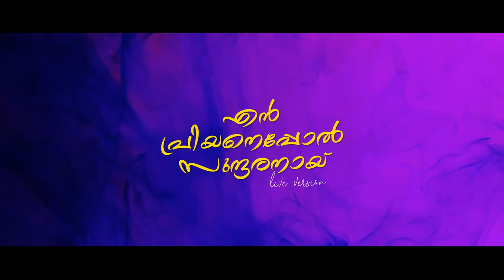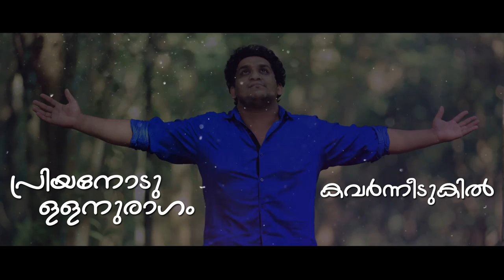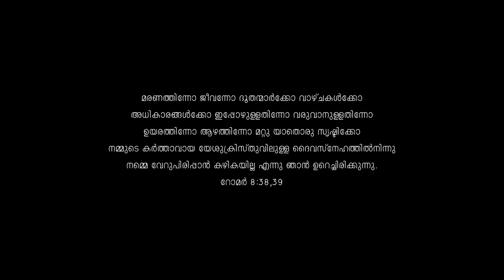En priyaneppol sundaranayi | Malayalam christian song | Jomon Philip Kadampanad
Lyrics: C S Mathew
Vocals & Keyboard backing: Jomon Philip Kadampanad
Lyric videos: Abi Das
Lyrics:
En priyaneppol sundharanaay aareyum njaanulakil
Kannunilla melaalum njaann kaanukayilla

Sundaranaam manohara Ninneppirinji lokayaathra
Praakrutharaam jaaranmaare Varikkumo valsala
Manneprethi maanikyam Vediyukilla njaan

2 Sarvaanga sundaranthanne enne veendeduthavan
Sarvasukha saukaryangal Arppikkunne njaan

3 Yerusalem puthrimaaren chuttum ninnu raappakal
Priyanodullanuraagam kavaarnneedukil

4 Lokhasukha saukaryangal aakunna prathaapangal
Modiyodukoode enne maadivilichhaal

6 Premamennil varddhikkunne priyanodu cheruvaan
Naalukal njaanennyenny jeevicheedunne